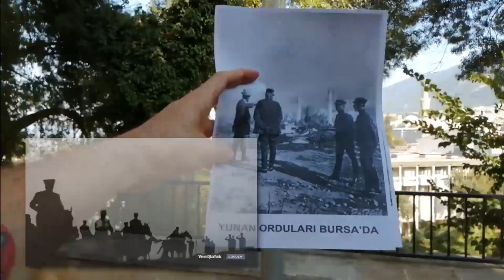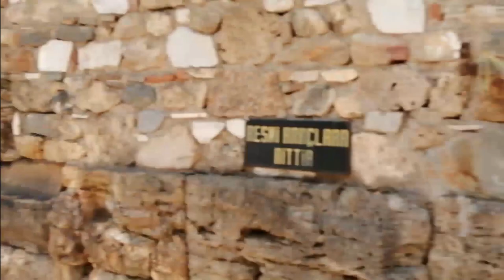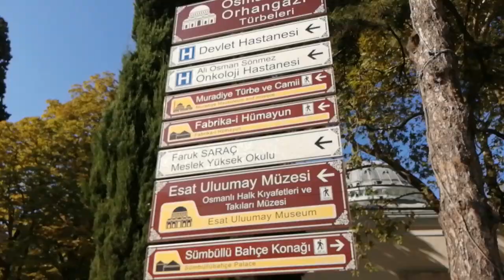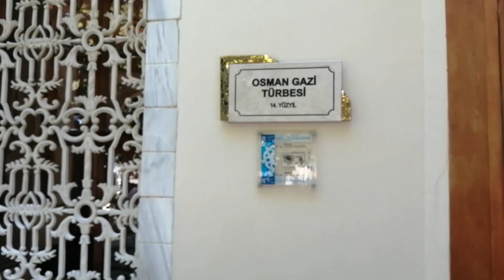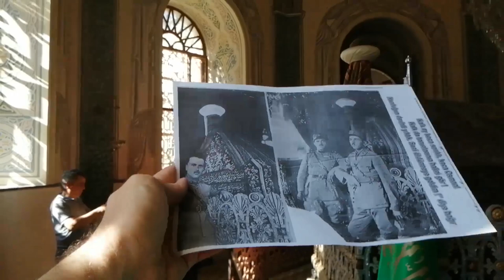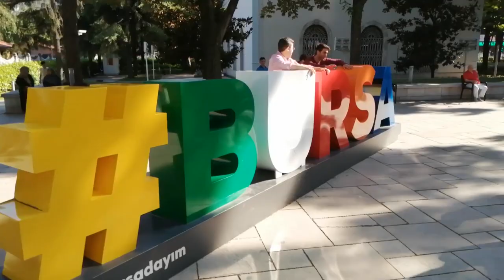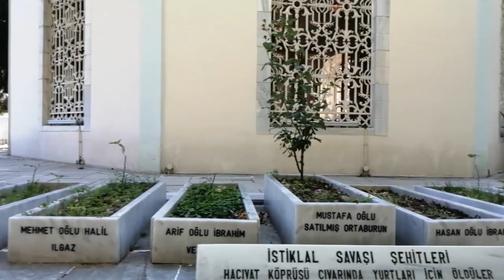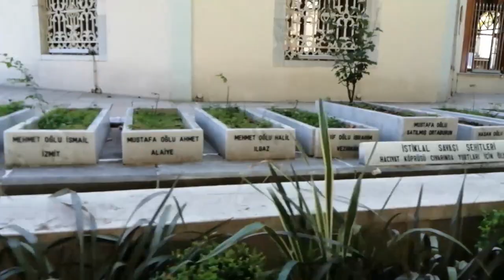Zafer Bayramı neden önemli?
Zafer Bayramı Bursa için neden önemli biliyor musunuz? Çünkü Bursa Osmanlı İmparatorluğu'nun ilk başkenti. Ve Anadolu tek tek işgal edilmeye başladığında Bursa'yı Yunan ordusu kendine ayırmıştı. İşte Bursa işgal edildiğinde neler yaşandı ve o işgal sırasında Yunan askerleri ve komutanları neler yaptı, fotoğraflarla, o yerlere gidip, sizin için bu videoyu hazırladım. 97 yıl önce ve 97 yıl Sonra Bursa ve 26 Ağustos 1922'de başlayan 30 Ağustos'da zaferle sonuçlanan büyük taarruzun, yani Zafer Bayramı'nın önce Bursa ve ardından Türkiye için önemini basit bir şekilde anlatmaya çalıştım.

AYNI BAŞLIKTA HAZIRLADIĞIM YAZIMI OKUMAK İÇİN TIKLAYIN: Zafer Bayramı neden önemli?

MÜZİKLER:
Müzeyyen Senar - Bursa'nın ufak tefek taşları
Harbiye Marşı
TSK Armoni Mızıkası - Turkish Army March Onuncu Yıl Marşı